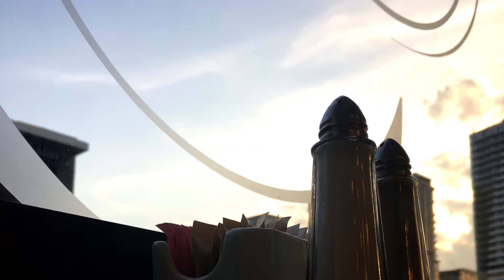Café Flotte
Here's a nice little song I had fun putting together. Hope you like it!